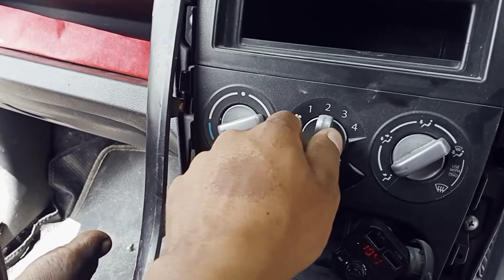Maruti Ritz ac blower resistence repair.easy solution.how to repair resistance.tech master tuphan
Maruti Ritz blower motor resistor kharap hone se pehle repair korne ka

link. Maruti Ritz blower motor sound hole easy khular upay